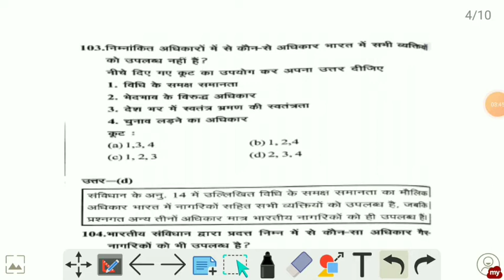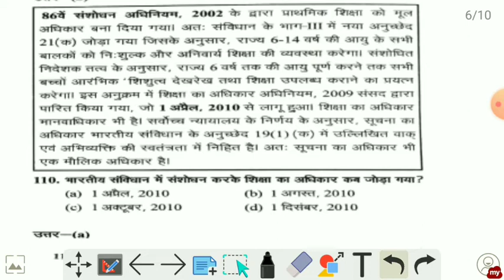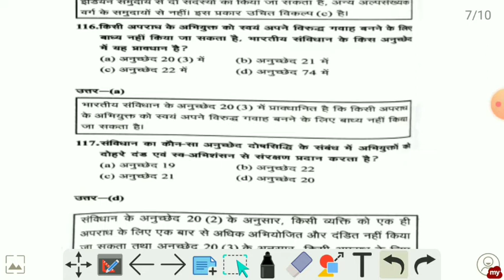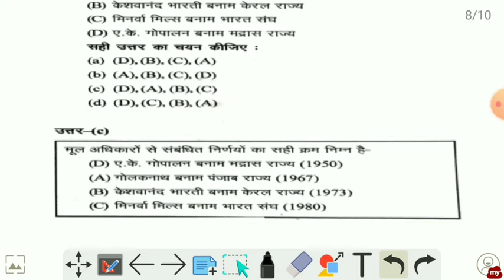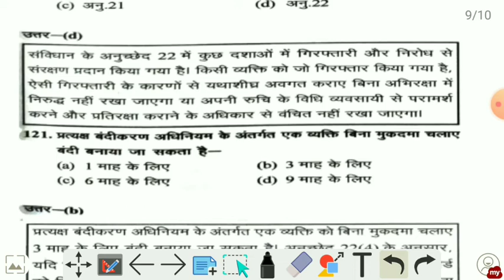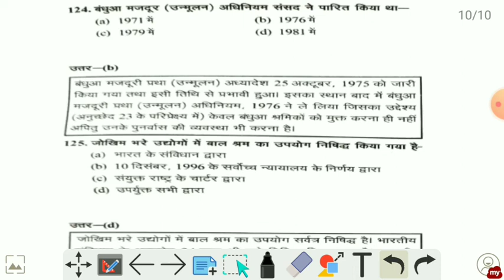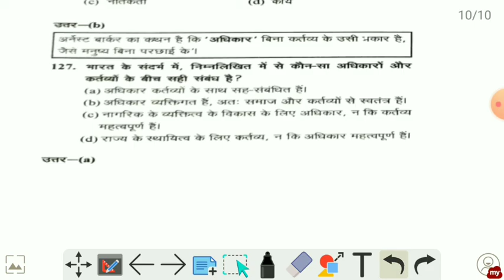Indian Polity CLASS -12 Q&A for UPSC, UPPSC, CDS, NDA, RO, ARO, SSC, RAILWAY, BANK, UPSI PCS RRB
Indian Polity CLASS -12 Question & Answer for UPSC, UPPSC, SSC, RAILWAY, BANK,